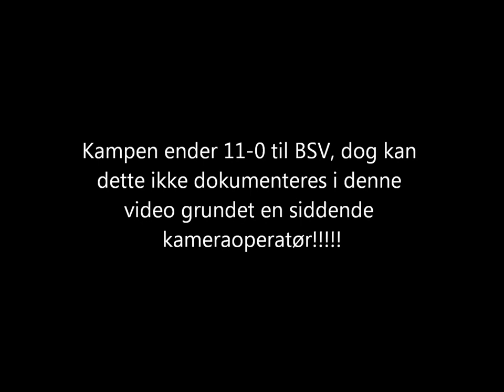Konica-Minolta Cup - BSV01 mod Karlslunde00 - 26Maj12